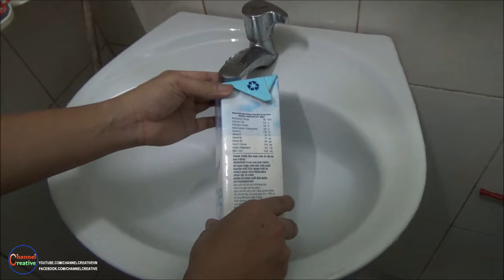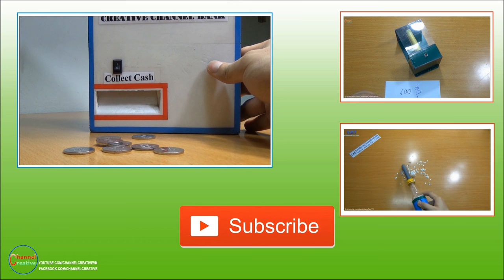Easy Way Make Mini Air Conditioner From Milk Packaging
Easy Tutorials - How to make a Mini Air Conditioner From Milk Packaging at home very simple
Materials
- Milk Packaging, 5V computer fan
- 4*AA battery case or 5V adapter
- DC Jack and Switch ON/OFF
- Ice, Hot glue, Cutting knife

Creative Channel , Wish you finish